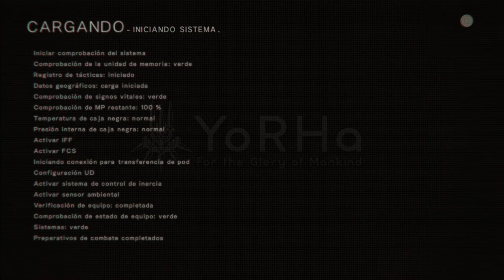Nier:Automata | Capítulo 6: Los alienígenas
¡Continuamos con la aventura en la Tierra! En esta ocasión bajamos por fin hasta el agujero y descubrimos algo terrible.